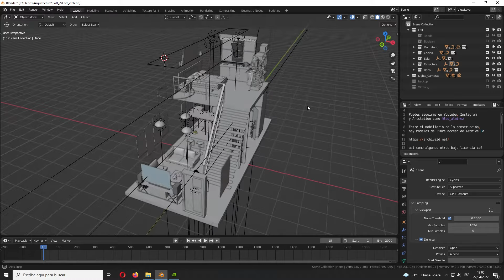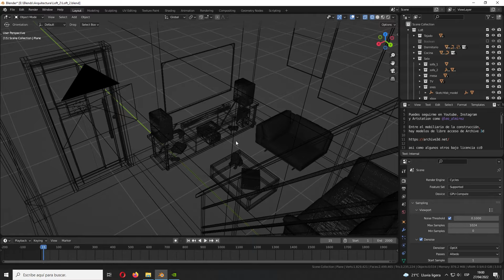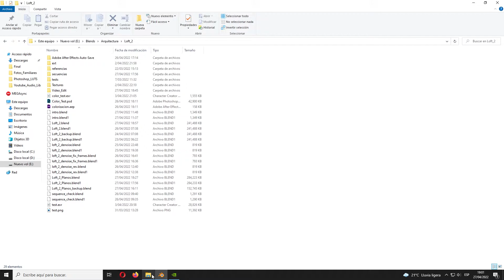Loft moderno - 8*4 mts - ↓ Descarga gratis el archivo Blender ↓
Loft moderno estilo rústico para un espacio pequeño de 8*4 metros. El espacio cuenta con sala, cocina/comedor, baño y dormitorio. Hecho con Blender y renderizado con Cycles. La cantidad de sampleo y valores de lightpaths es pequeña, porque el tiempo de render era demasiado alto. Para compensar, he renderizado en el formato Multilayer EXR y realizado un denoise temporal. Los archivos están disponibles gratuitamente para descargar, para propósitos de aprendizaje:

Modern loft with a rustic style for a space of 8*4 meters. The built area has a living room, kitchen/dining room, bathroom and one bedroom. Made with Blender and rendered with Cycles. The amount of samples and lightpath values is small, because render time was too high. To solve this, I rendered the file into a Multilayer EXR sequence and performed a temporal denoise afterwards. Source files are freely available to download, for learning purposes: